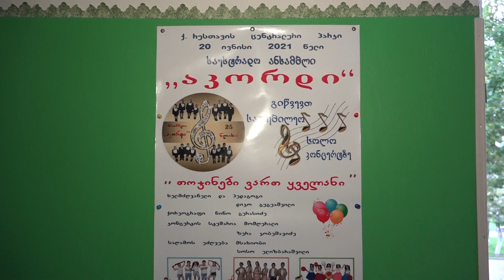გადაცემა ,,ოქროს ტალანტები" ნუკრი ჯავახიშვილთან - oqros talantebi ,,ანსამბლი აკორდი"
გადაცემა ოქროს ტალანტები ეწვია ქალაქ რუსთავს სადაც დავესწარით ღონისძიებას..ანსამბლ აკორდის სასწავლო წლის გახსნის ზეიმს.